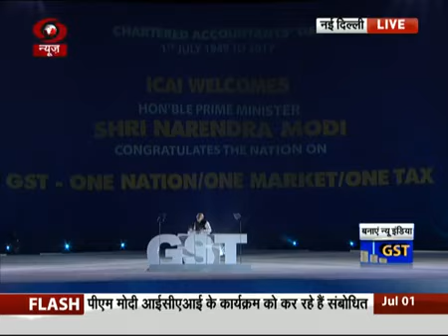PM Shri Narendra Modi's addresses at ICAI function in Delhi on Chartered Accountants Day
PM Shri Narendra Modi's address at ICAI function in Delhi on Chartered Accountants Day